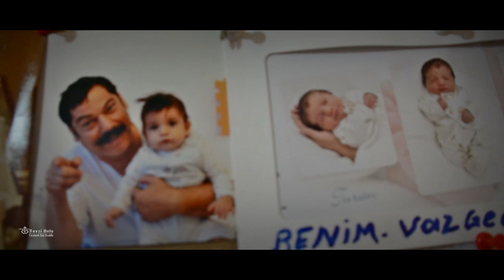Garip Ali - Mecbur Kaldım Yaşıyorum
- Fevzinin Mekani
- Fevzi Ünlü
- uşak sevdalısı
- uşak sevdalilari
- uşak hazineleri
- uşak tarhanasi
- uşak görsel mekanlar
- uşak gezilecek yerler
- uşak tarihi yerler
- uşak sanatcilari
- eşme
- karahallı
- ulubey
- banaz
- sıvaslı
- uşak kilimleri
- uşakli
- Hava cekimleri
- drone cekimleri
- uşak spor
- zeybek oyunlari
- efeleme oyunlari
- uşak ilyasli köyü
- uşak blaundus
- blaundus
- uşak clandras
- uşak kanyonlari
- neşet ertaş
- ibrahim hotak
- sevki ünlü
- ilkler şehri
- uşak atapark
- uşak taskent
- tasyaran vadisi
- saban er
- Mesotimelos
- peri bacalari
- atatürk evi
- atapark
- uşakspor
- uşşak makamı
- uşak üniversitesi
- uşşaki
- uşak düğünleri
- uşak haber
- uşak türküleri
- uşak altın madeni
- uşak at çiftliği
- uşak bazlamasi
- uşak tarhanası
- uşak keşkeği
- cirit
- karun hazineleri
- uşak kavga
- uşşak
- uşak guvercini
- uşak gazino
- uşak göğem göleti
- uşşak ilahi
- uşak lisesi
- uşak makaminda sarkilar
- uşak oyun havaları
- uşak konuşuyor
- uşak şivesi
- köy düğünleri
- tarhana
- keşkek
- fotoğrafcı
- kısa film
- belgesel
- trt belgesel
- osmo
- dji
- zenmuse
- nikon
- canon
- inspire
- kanyon
- balik avi
- köyler